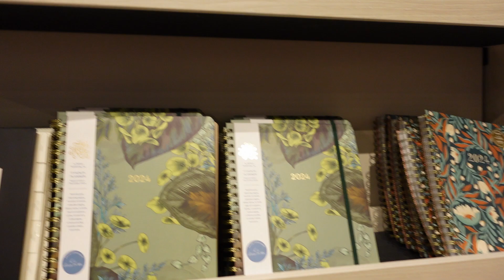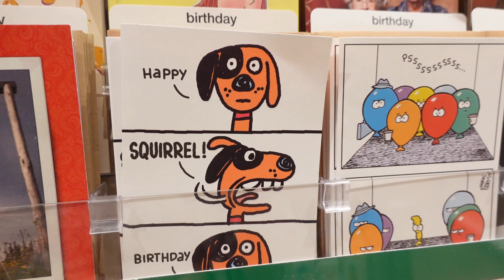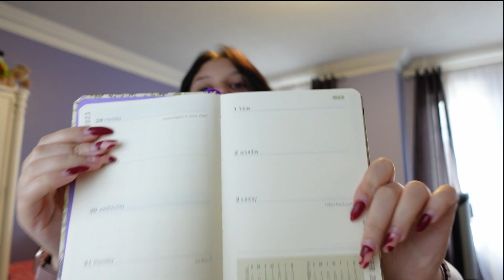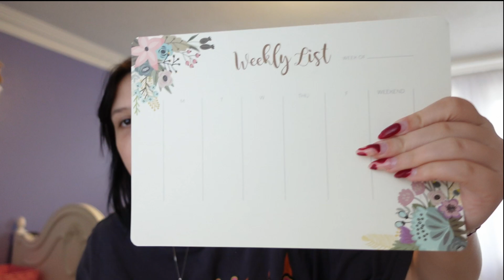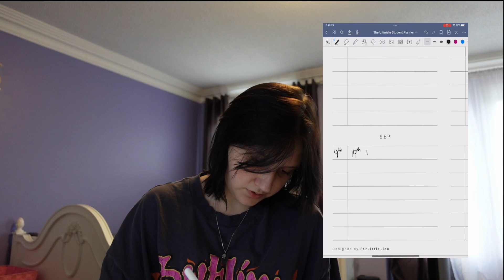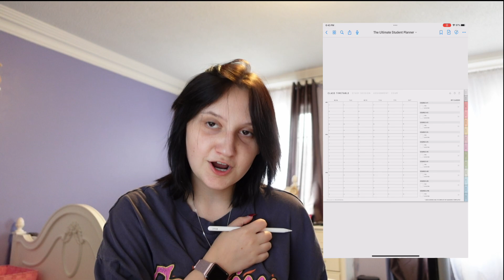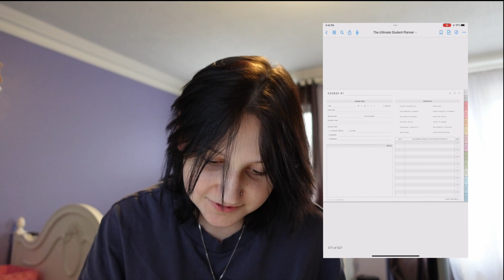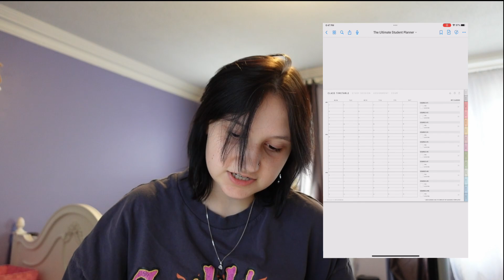back to school shopping 2023 | sophomore year of uni supplies haul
i'm mostly an online student so i only bought a planner and some small notebooks. hope you guys have a great back to school/school season!

socials!